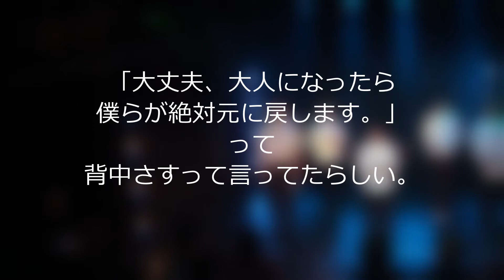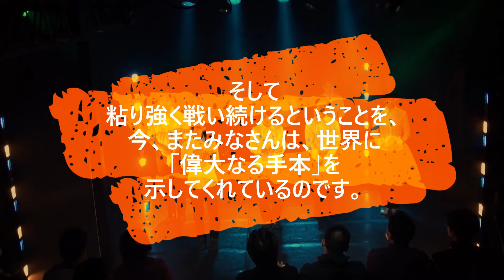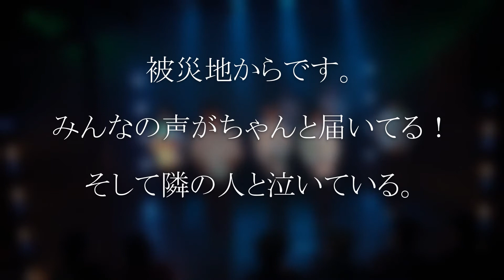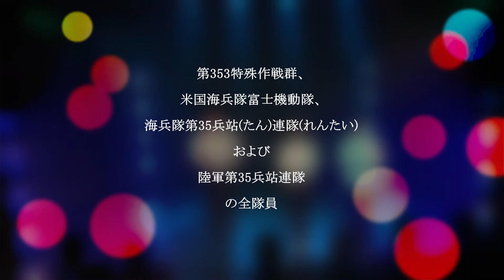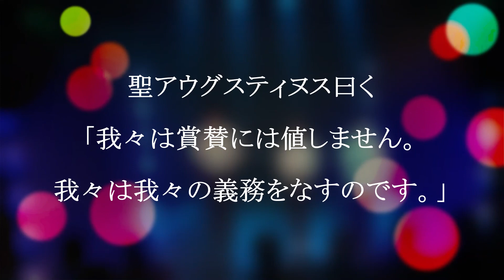朗読 Pray for Japan-3.11世界中が祈り始めた日- 舞台Sakura-Station 3rd Alive～ほっぺたさくら色でいこう～ より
2012年6月　神楽坂Die Pratze
Sakura-Station 3rd Alive ～ほっぺたさくら色でいこう～
劇中で「Pray For Japan-3.11　世界中が祈り始めた日-」を朗読しました。
東日本大震災から10年。この節目に動画を公開することに致しました。
出演者はもうそれぞれの道を歩んでいます。